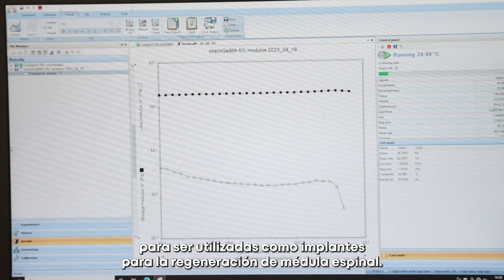SaludPersonalizada de BRTA con Andrea García / TECNALIA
Las metodologías, tecnologías y herramientas que sustentan la medicina de precisión están transformando la atención médica. Y un reto al que nos enfrentamos son las nuevas aplicaciones en la prevención, diagnóstico, pronóstico y terapia para muchas enfermedades.

Nuestra compañera Andrea García, investigadora de Salud en TECNALIA, explica nuestras líneas de investigación en biomarcadores en medicina de precisión. Un vídeo que forma parte de la presentación de la Agenda de Investigación de Salud Personalizada BRTA.